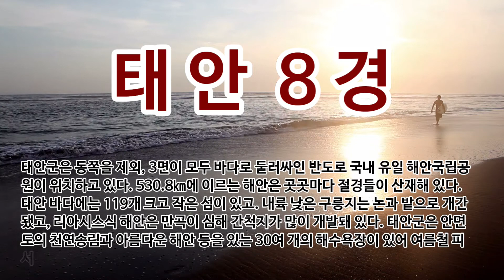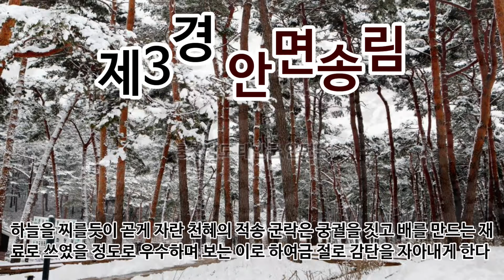국내여행지 태안8경 안면도가볼만한곳 태안여행시리즈 추천코스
박영주트래블러는 열정적인 마음으로 열심히 뛰겠습니다.
많이 응원 해 주시면 감사하겠습니다.

카테고리
여행/이벤트